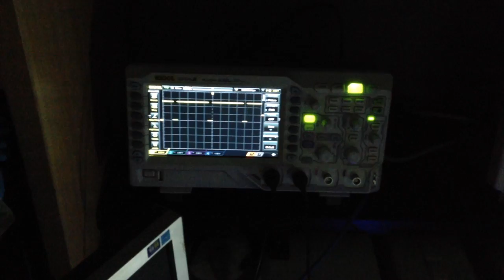Wireless RF Remote Control PWM LED Lighting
Put together a bit of code to generate a 500Hz PWM signal for dimming control of some Mean Well LDD-L LED drivers. Using a 433Mhz RF 4ch remote and receiver (w/ decoder chip) to adjust PWM duty cycle. Micro is a PIC12F683 that I have a few of laying around.

Source Code (hasn't been cleaned up at all or commented)
Uses the timer0 module to alternately set the high and low periods of the PWM signal.